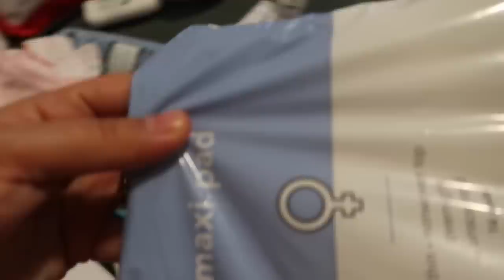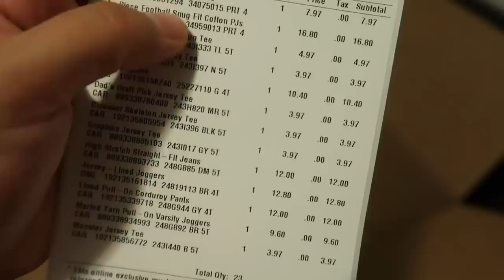Mucha platica con ustedes 💁🏻‍♀️+ Compras de ropa para Liam 👕👖| Mariana Vlogz